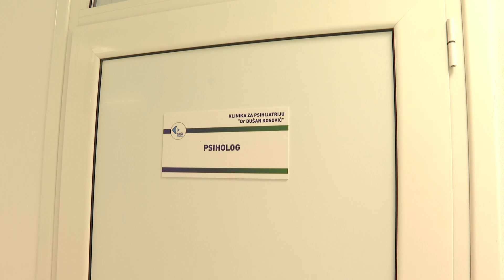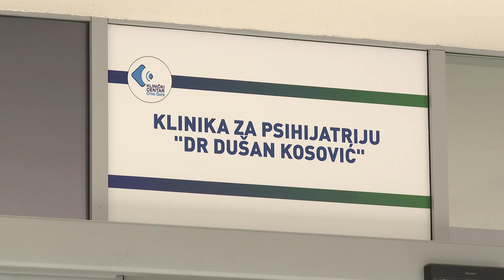Svečano otvorena Klinika za psihijatriju KADROVI